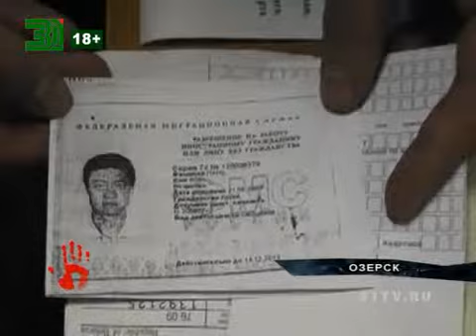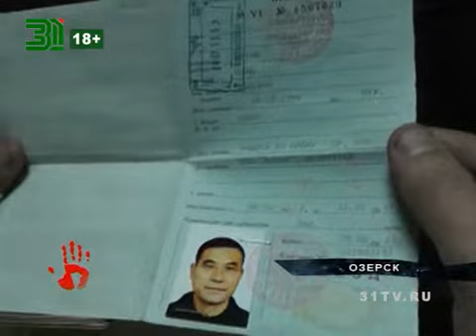Бизнесмен хотел откупить нелегальных рабочих